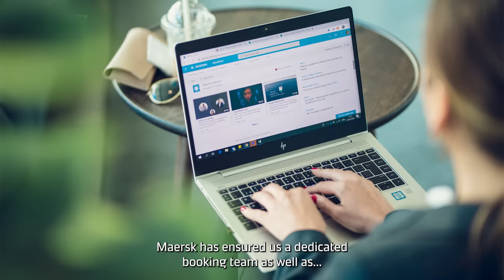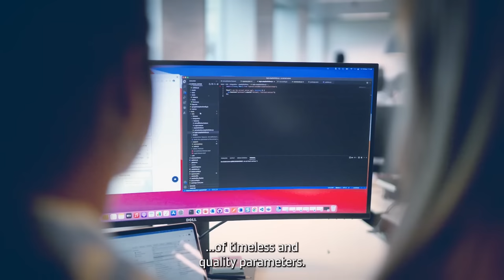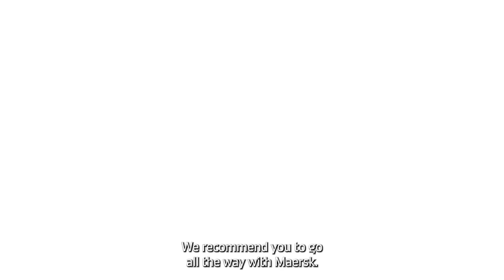How SK Cold Storage scaled up their operations?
​Success is best measured in real numbers - Starting from 100-200 containers a years, SK Cold Storage scaled up their operations by exporting 1500 containers of potatoes to different countries every year.

In a recent interview, Sandeep Thakkar, Founder - SK Cold Storage and Nimish Thakkar, Export and Finance Manager, SK Cold Storage told us how Maersk's end-to-end integrated solutions across the global supply chain coupled with strong local expertise transformed their supply chain from being action-oriented to result-driven.

Right from addressing last minute real time changes to dedicated 24*7 support for hassle-free documentation or any disruptions, their complete supply chain is now managed by Maersk as they spend more time on their core business expertise.